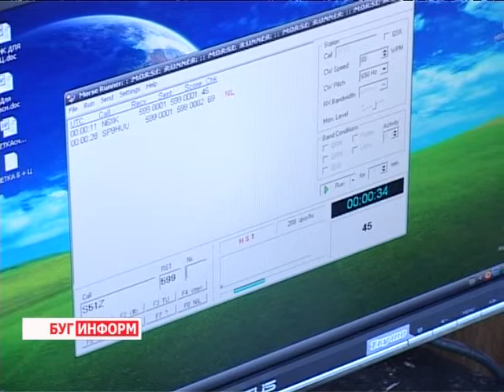2014-03-17 г. Брест Телекомпания "Буг-ТВ". Первенство по скоростной радиотелеграфии.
Республиканское первенство по скоростной радиотелеграфии.
В Беларуси всего в пяти городах развивается скоростная радиотелеграфия. Один из этих городов -- наш Брест. Здесь в радиоклубе ДОСААФ данным видом спорта занимаются и школьники, и студенты, и даже ветераны.
Традиционно  в городе над Бугом проходит отборочный чемпионат Республики Беларусь. На очередном, уже десятом,  попасть в сборную нашей страны  пытались 26 лучших радиоспортсменов со всей Республики. Следила за напряжённой борьбой и наш корреспондент.